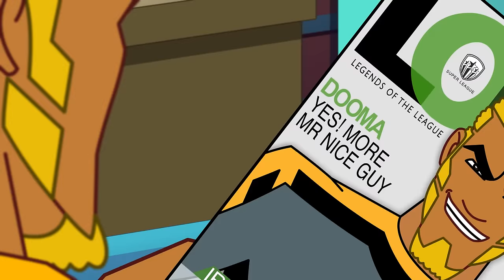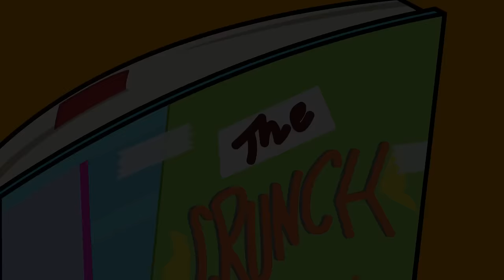S6 E 14 The Crunch | SupaStrikas Soccer kids cartoons | Super Cool Football Animation | Anime